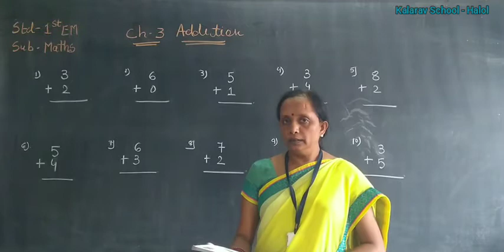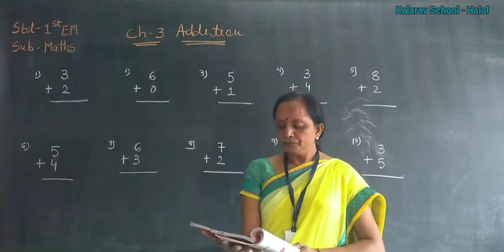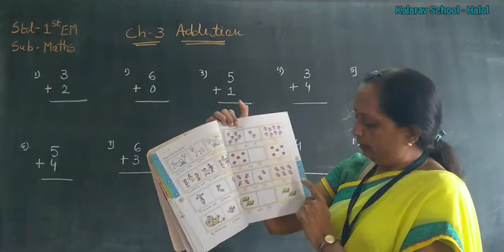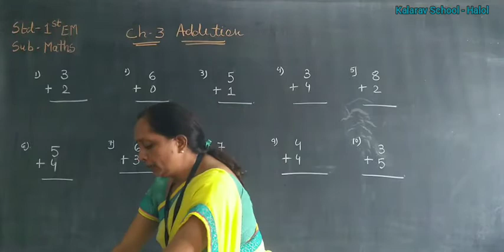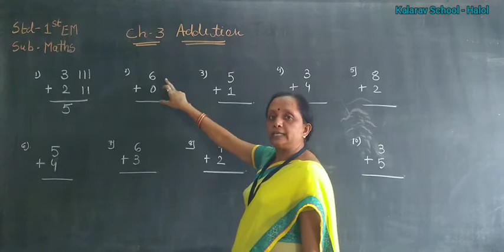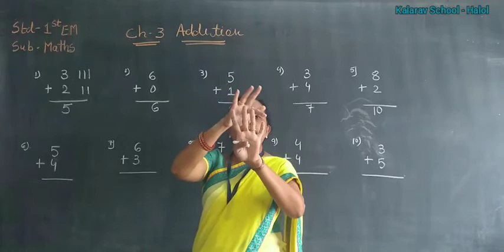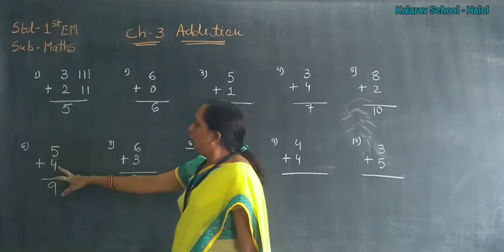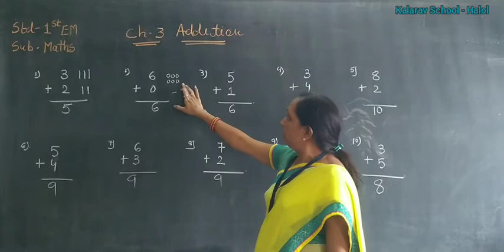Std 1EM Maths Ch-3 Addition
Dipaleemam